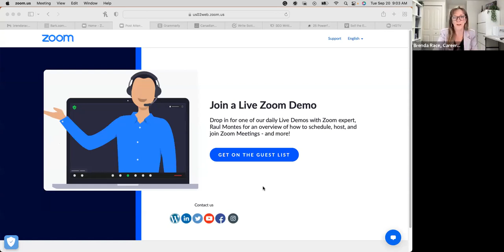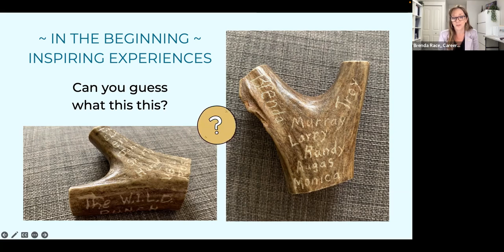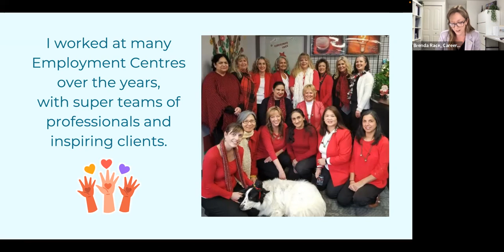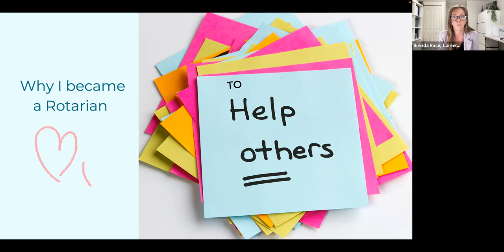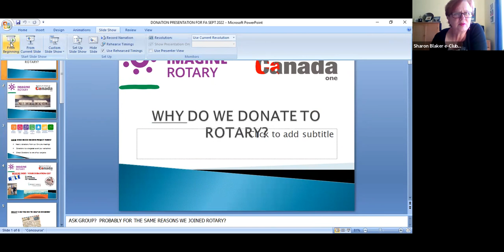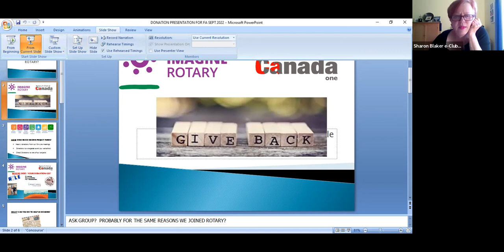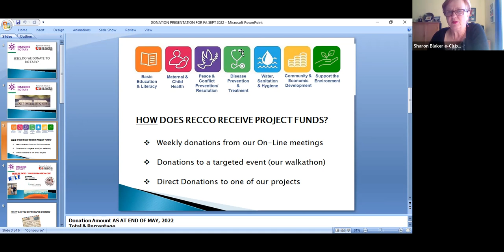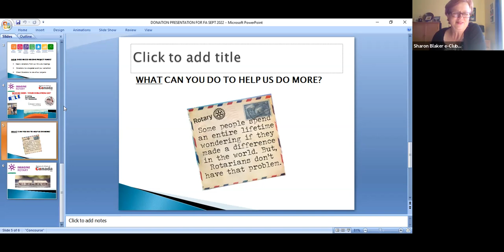2022-09-20 RECCO Fellowship Assembly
* Classification Talk by RECCO Active Member Brenda Race
* Interactive Presentation by President Sharon Blaker on meeting donations and Project Services.